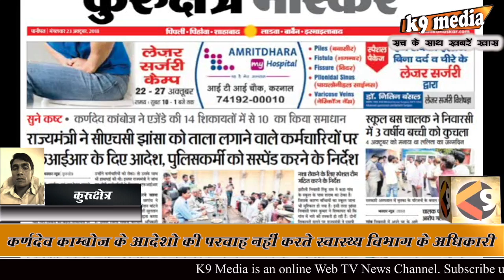मंत्री कर्णदेव काम्बोज के आदेशो की परवाह नहीं करते है स्वास्थ्य विभाग के अधिकारी